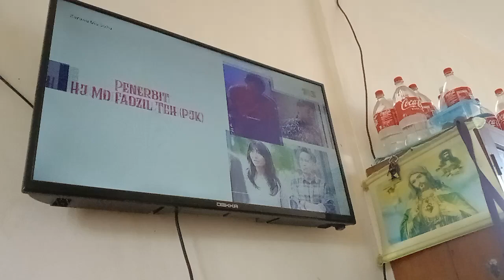Kerana Dia Suka TV3 Outro